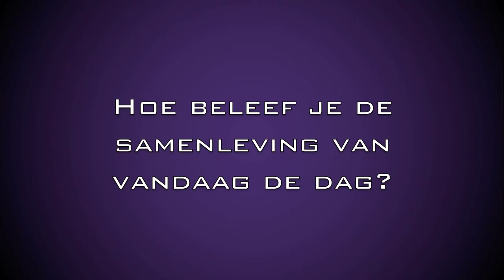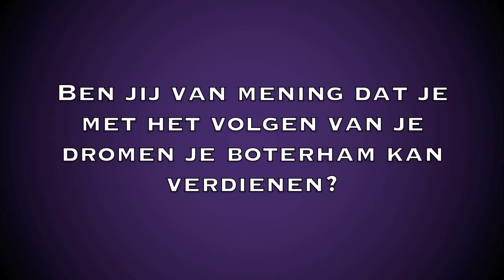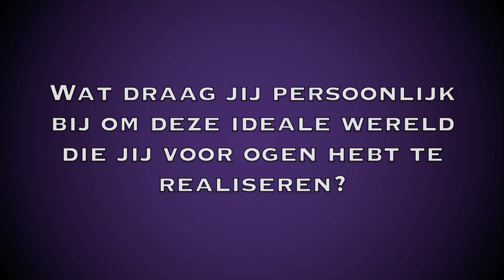Deborah J. Carter - Jazz Zangeres